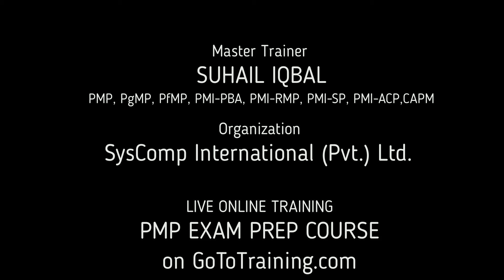037 STUDENT QUERY ESTIMATE AT COMPLETION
037 STUDENT QUERY - ESTIMATE AT COMPLETION
Extract from the 16th Day (9 Nov 2018) of Live Online PMP Exam Prep Course conducted at GoToTraining by Suhail Iqbal of SysComp International (Pvt.) Ltd.